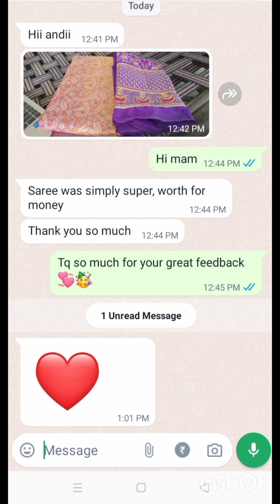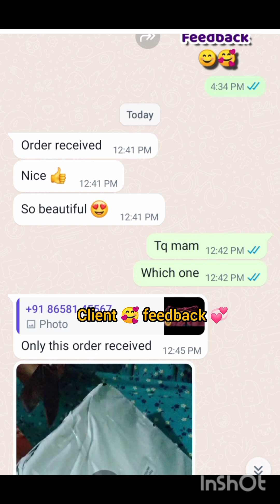గోల్డ్ లో కూడా ఇన్ని రకాల మోడల్స్ ఉండవేమో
లేటెస్ట్ collection jewellery single piece courier Available for orders 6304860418 @gayathriscollections5206